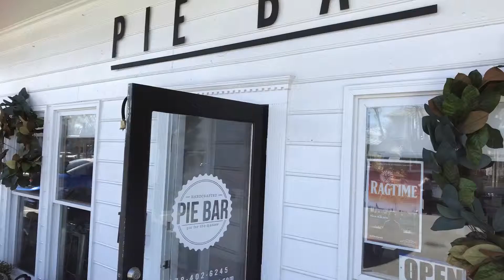Moving to Woodstock GA? Let's meet at PIE BAR to find a home you love!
Moving to Woodstock GA? Let's meet at PIE BAR to find a home you love! Busy day today showing homes! I think I will treat my client to a slice of pie at the PIE BAR in downtown Woodstock, GA when we sit and sign the paperwork. Great way to end our day and say Thank You for allowing me the opportunity to earn their Real Estate business.

As an experienced local area Realtor® in Woodstock, GA, I would welcome the opportunity to help you find a Home you LOVE!

If you or someone you know are considering moving to a north Atlanta Georgia area anytime soon, make sure you check out Let’s Talk Real Estate!

Let’s find a home you love!

-Laura
About the Author: The above Video, was provided by Laura Andersen, a Local Realtor® with Atlanta Home Listings in Woodstock, GA.  Laura has helped families buy, rent and sell homes since 1995.

Laura serves the following north Georgia cities: Woodstock, Canton, Lake Arrowhead, Acworth, Kennesaw, Marietta, Roswell, Milton, Alpharetta, North Atlanta, and the surrounding areas.
Realtor® | Woodstock, GA

Address: 8720 Main St, Woodstock, GA 30188